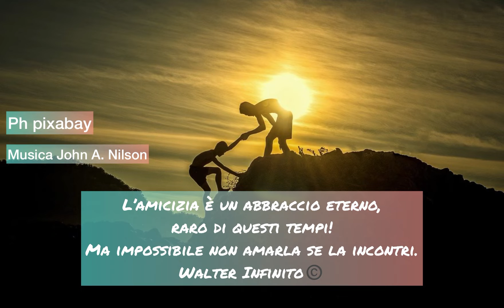love L’amicizia è un abbraccio eterno - Walter Infinito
Legge 22 aprile 1941 n. 633, Capo IV, Sezione II, e S.M.I.. Ne è vietata qualsiasi riproduzione, totale o parziale, nonché qualsiasi utilizzazione in qualunque forma, senza l'autorizzazione dell'Autore, pseudonimo Walter Infinito©️